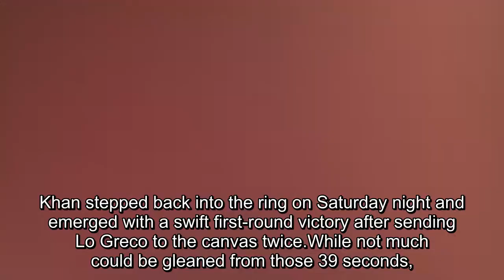Amir Khan eyeing world title shot after demolishing Phil Lo Greco inside 40 seconds in first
Amir Khan eyeing world title shot after demolishing Phil Lo Greco inside 40 seconds in first fight in two years